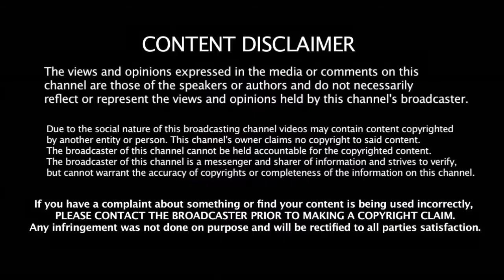உலகின் சிறந்த வீரராக கோஹ்லி இதெல்லாம் செய்யணும் - கபில் தேவ் கோஹ்லிக்கு அறிவுரை | Virat Kohli